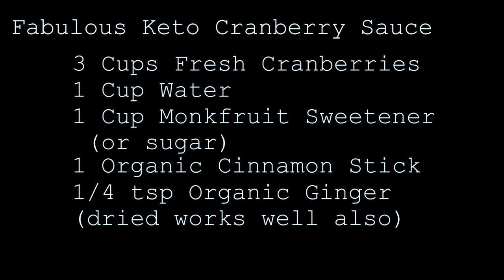The Best Cocktail Sauce Recipe Is White!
Once you taste this cocktail sauce you will never go back. Just visited some family in Vienna and discovered a unique Cranberry-Horseradish Sauce that makes for the best cocktail sauce I have ever tasted on shrimp. It just takes some getting used to because its not red, its white. Three recipes on how to make it from easy to gourmet to dairy free!

► My Restaurant: ◄
      The Hellenic Snack Bar & Restaurant

► Video Chapters: ◄
      00:00 Introduction
      01:12 Traditional Cocktail Sauce Recipe
      01:34 Recipe 1: Fast And Easy
     02:02 Recipe 2: Next Level Gourmet
     04:03 Recipe 3: Dairy Free and Vegan
     04:41 Pro Tip: how to cook shrimp
    06:31 Life advice for better cooking

     (USA links)
Cranberry Raisins
Organic Peppercorns
Fine Celtic Sea Salt
Le Creuset Basting Brush
Butcher Block Cutting Board
Stainless Mixing Bowl

     (Canada links)
Cranberry Raisins
Organic Peppercorns
Stainless Mixing Bowl

► The Best Thermometers And Where To Buy Them ◄